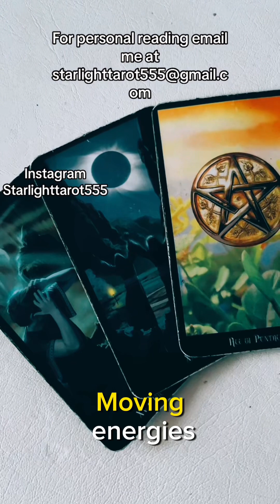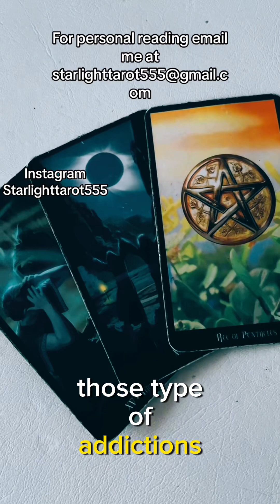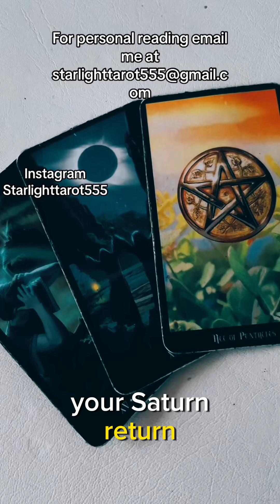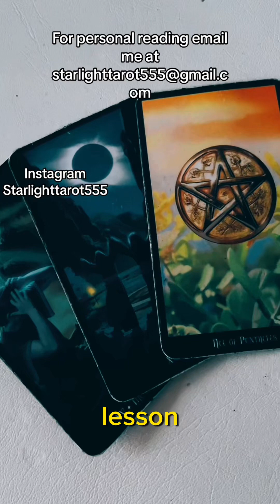💥333💥 GOOD KARMA 🪐AND BLESSINGS ⚡️